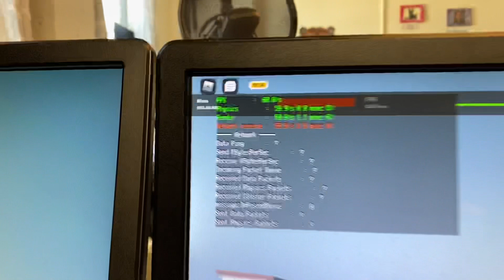Roblox running on a $5000 PC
remember that pc i sent a pic of a week ago? well here it is running kaiju universe...subscriber asked me to build the pc for him, he plans on using  mainly for video editing, movie production etc.